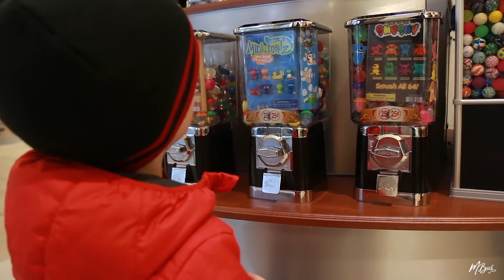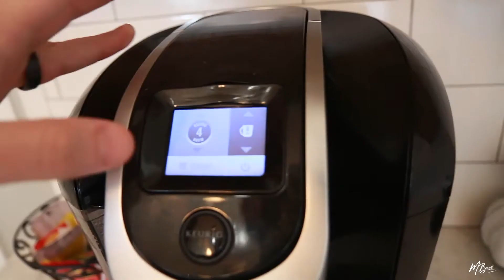2018 and Our Best Day Ever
Coffee, gumballs, ICE SKATING, Shoes, and Pancakes.  Who could ask for more!!!